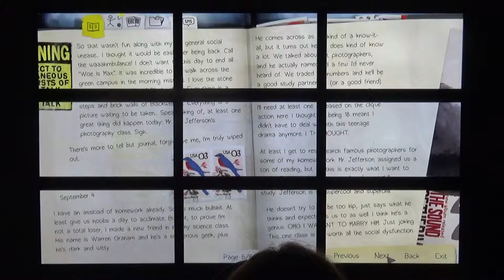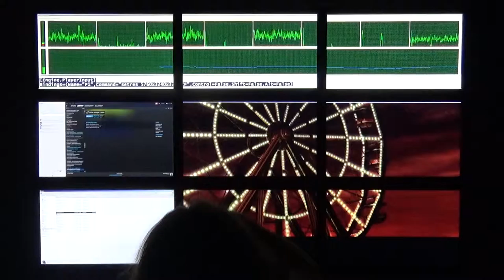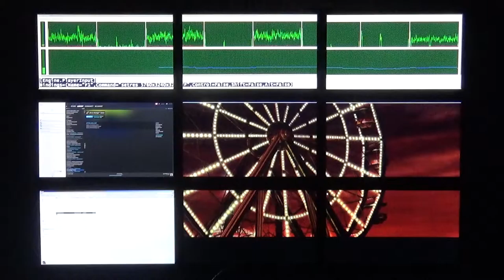3x3 Video Wall - Life is Strange - Demo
Life is Strange - Unreal Engine 3

To use into no standard resolution add

Bindings=(Name="F1",Command="setres 5760x3240x32F",Control=False,Shift=False,Alt=False)

to [Engine.PlayerInput] in %USERPROFILE%\Documents\My Games\Life Is Strange\LifeIsStrangeGame\Config\LifeIsStrangeInput.ini